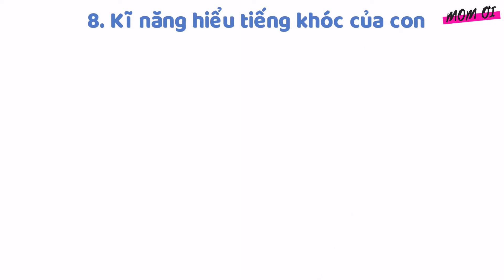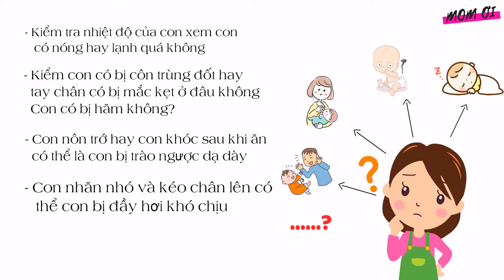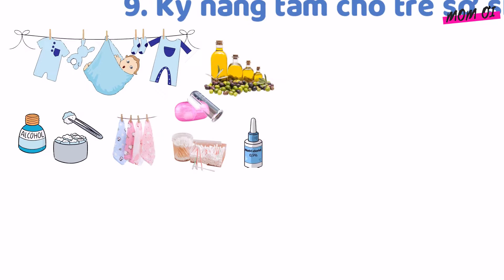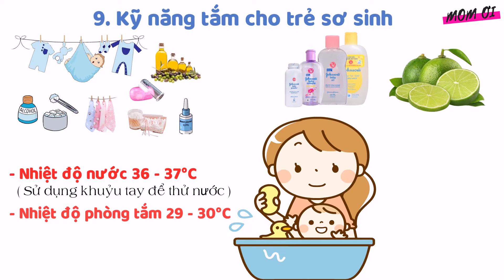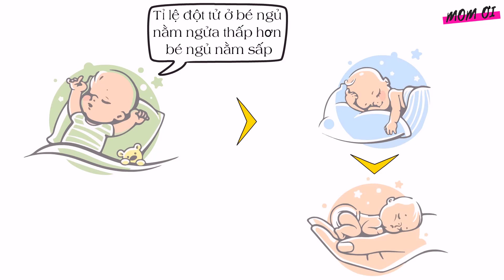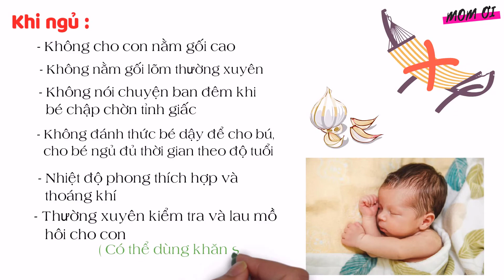Tất Tần Tật Kinh Nghiệm Chăm Bé Cho Những Ai Lần Đầu Làm Mẹ-Tập 2 | Mom Ơi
Các bạn đang xem video Tất Tần Tật Kinh Nghiệm Chăm Bé Cho Những Ai Lần Đầu Làm Mẹ trên kênh Mom Ơi. Nếu chưa xem phần 1 thì các mẹ ấn vào đây nhé:
Trong video này Linh hướng dẫn các bạn cách chăm sóc cho trẻ sơ sinh. Làm mẹ là một điều tuyệt vời. Tuy nhiên để làm mẹ tốt và có thể chăm sóc em bé một cách chu đáo nhất, phụ nữ chúng mình cần học thêm rất nhiều kĩ năng về chăm sóc trẻ và tự chăm sóc bản thân, nhất là khi bạn vừa mới có đứa con đầu lòng. Đây chỉ mới là sự khởi đầu của việc nuôi nấng con nên người, vậy nên nếu những khởi đầu này thuận lợi sẽ tạo tiền đề tốt cho sự phát triển của con sau này. Nếu vẫn còn bỡ ngỡ và chưa biết bắt đầu từ đâu, các mẹ hãy tham khảo những kĩ năng cơ bản mà mình tổng hợp được trong quá trình mình chăm sóc bé Sam
Mẹ cần xem thêm những video về chăm sóc trẻ tại đây:
-Trẻ Ngủ Bao Nhiêu Là Đủ? Hé Lộ Nguyên Nhân Khiến Bé Hay Giật Mình, Vặn Vẹo, Ngủ Không Sâu
-Giải Mã Tiếng Khóc Của Bé - Thấu Hiểu Nhu Cầu Của Bé Giúp Mẹ Nhàn Tênh

Mọi ủng hộ của các bạn đóng góp cho Mom Ơi được thực hiện hay hơn.